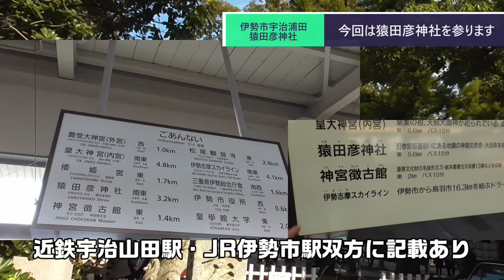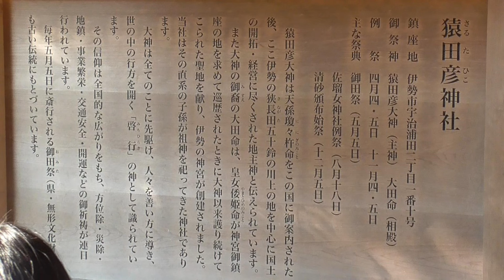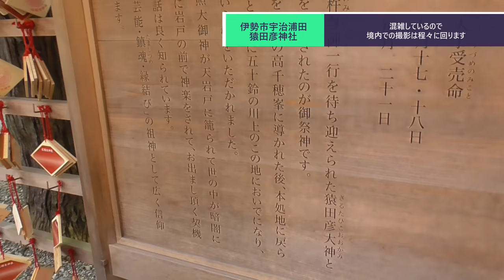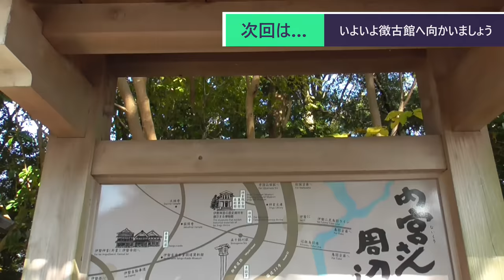ST086-33 伊勢市駅構内にある名所案内：猿田彦神社とおはらい町通り【今年の名所、今年の内に】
当動画関連サイト・チャンネルはこちら↓

関連動画はこちら↓
ST033’20「⑳駅迄散歩　皇大神宮（内宮）→近鉄五十鈴川駅」三重県のJR＆伊勢鉄道ターミナル完全制覇の旅